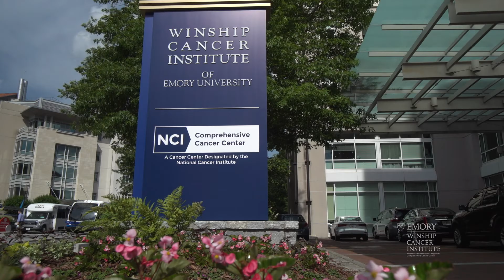Lung Cancer Patient Gets Early Stage Treatment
Small cell lung cancer patient Lisa Leich was diagnosed after the COVID-19 pandemic hit but she got into a clinical trial at Winship right away and is getting treated before her cancer spreads. Dr. Kristin Higgins explains why this trial is unique.

As with all treatments, individual patient results vary. It is important to discuss your cancer treatment options with your physician.

Learn about clinical trials at Winship Cancer Institute of Emory University, Find out more about lung cancer care at Winship,